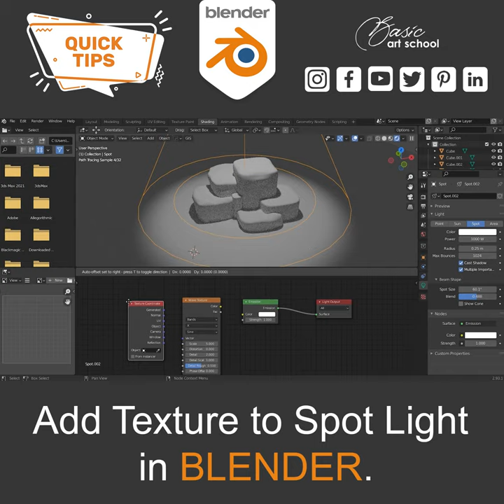ADD TEXTURE TO SPOTLIGHT IN BLENDER | BLENDER TUTORIALS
Welcome to Basic Art School.

I talk about the Blender user interface, Transformation tools, and many options, Basic needs for a start-up.

In this Hindi tutorial of Blender, We will cover all the basic concepts required to learn advanced concepts of Blender software. It is suitable for absolute beginners.

With this course on Blender Tutorial in Hindi for beginners learn Modeling with Add-Ons(Plug-Ins), Texturing, Lighting, Rigging, Animation, Simulation, Rendering, Compositing and Motion Tracking, Video Editing in the latest 2.93 version software. Blender is free open-source 3d software. The current version of the software is 2.93.1